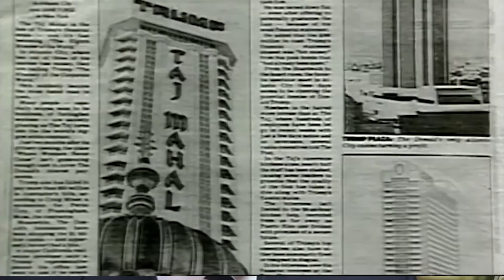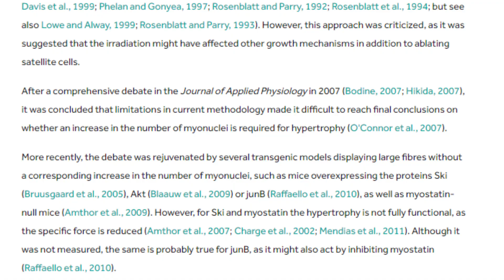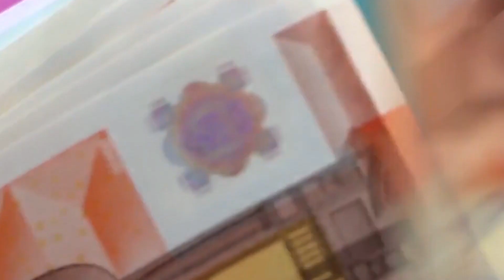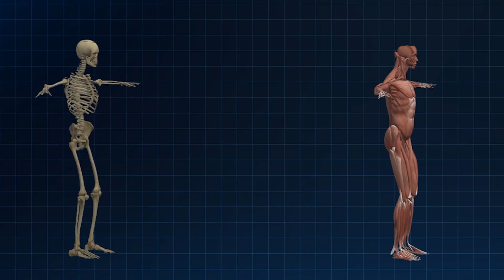What Is Muscle Memory And How Does It Work?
And why you should never stop training in the first place.

Have you ever noticed that if you trained for a couple of months, then had a break, but after that started again with the training, that your muscle would come back immediately?
Or like in a really short time?
This is not just a perception of yours, muscle memory is real.
Today I explain to you how muscle memory works but why you should never stop training in the first place.

Let's explain one aspect of muscle memory by telling a story about our favourite president:
Donald Trump has built and lost successful businesses in his life-time.
At one time he was a couple billions of dollars in personal debt.
Now if I would be in that debt, I probably would spend the rest of my lifetime working as a human slave for an angry creditor of mine.
Or just jump in front of the train.
But Donald Trump managed to get back on his feet after his loss, and is now worth a couple billion dollars again.
This is simply because Donald Trump knows what it takes to make money.
He knows how much work it is, he's got the network and street credibility.

The same thing happens to your body when you're training again after a short break.
Your body already knows that stuff.
It's easier to build a successful business after you've already built 10 in the past.
Naturally it's easier to achieve a greek body after you've already achieved a greek body in the past.
Because you simply know whatever it freaking takes.
Your body is a learning machine.

On a microbiological level, a reason might be, that resistance training adds, next to contractile elements, new nuclei to your muscles.
Nuclei is the plural for nucleus, which stands for the central part of a cell, containing the genetic material.
This is like the controlling element.
Now when you stop the training, your body doesn't recycle the entire muscle group in your organism.
New research shows, that your body keeps the nuclei and loses the protein, maybe because the nuclei are a bigger investment in the first place.
It might be possible that nuclei are more or less permanent once created.
But scientists are not completely sure, they estimate the lifespan between 15 years and a human lifetime.
This basically means that you could be massive as a teen, stop the workout schedule and then start training as a retired mofo again and build faster muscles than your peers. Awesome if you ask me.

Until you realize, that your body does the same thing, with your fat cells.
Your fat cells never really die, they just get emptier.
Which means that if you've been overweight as a teen, you're far more likely to be overweight as an adult.
This reminds me of a Les Brown Quote: Do what's hard, and your life will be easy. Do what is easy and your life will be hard.

Our organism is constructed in a way, that it never really forgets.
A sunburn can cause skin cancer years later, an accident may lead to joint problems 30 years in the future.
Your body can be an incredible ally in helping you create the life that you want.
But it also can be a detrimental enemy.